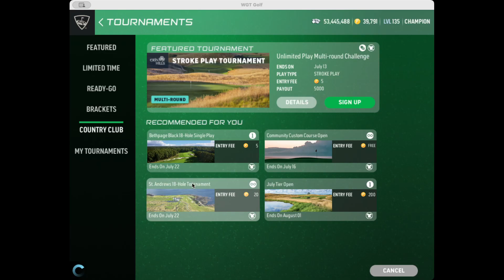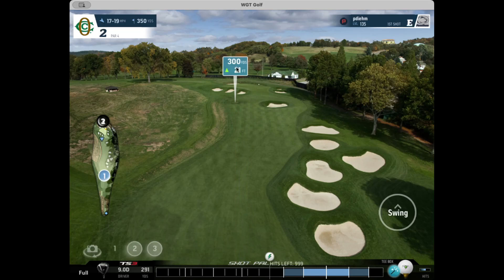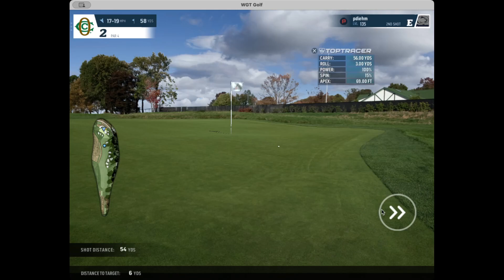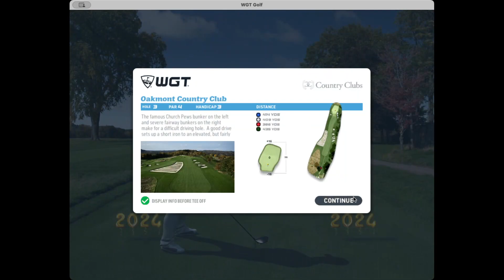Happy 4th of July - Round 3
9 holes at Oakmont.  Just a grind.